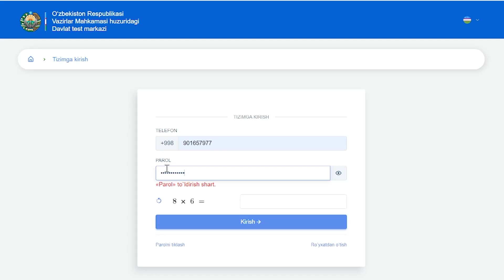Bu raqam oldin ro'yxatdan o'tgan desa nima qilish kerak?